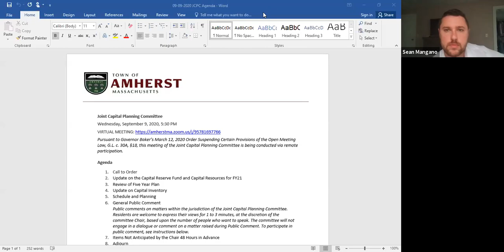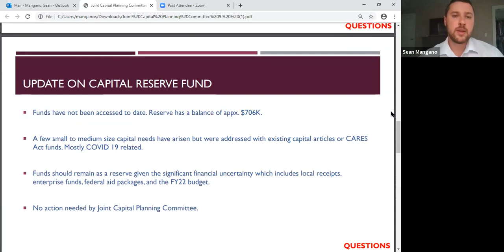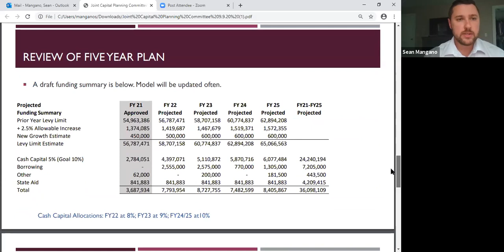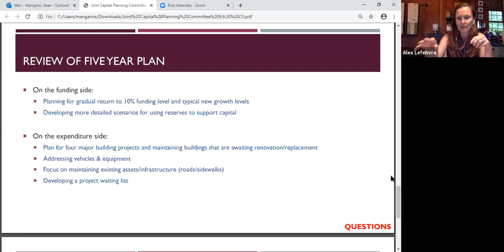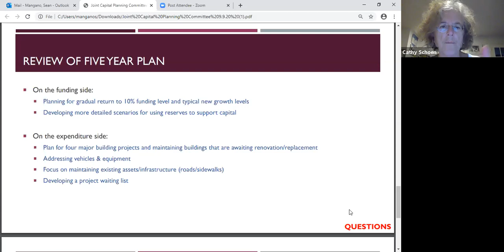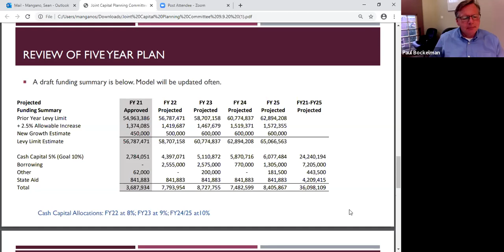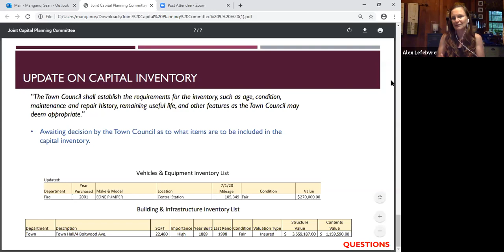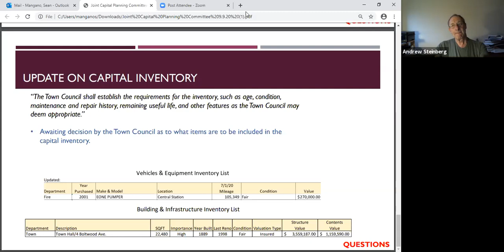Joint Capital Planning Committee Sep 9, 2020